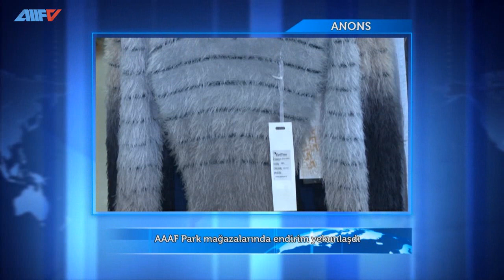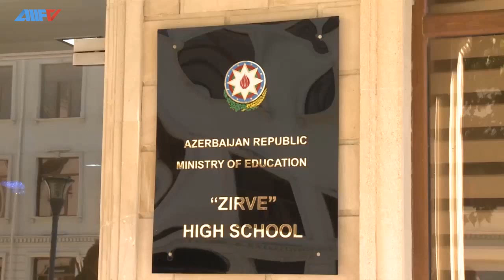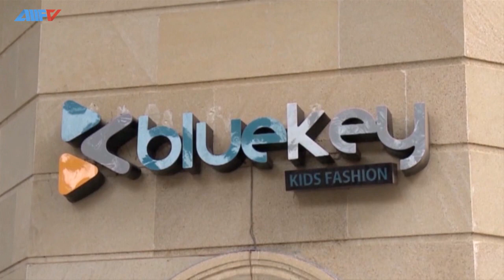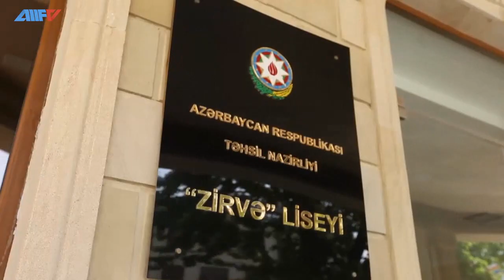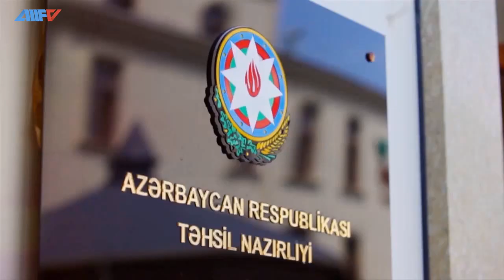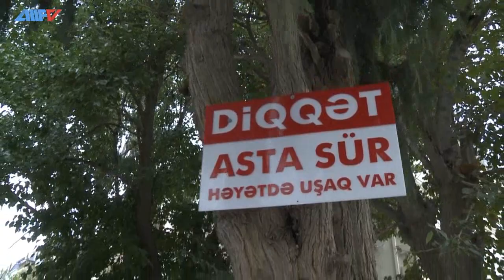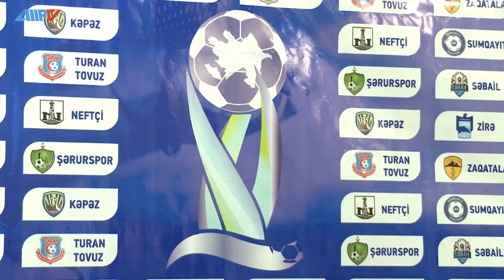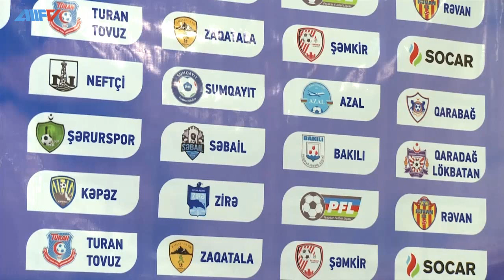AAAF TV Xəbərlər 08.10.2016